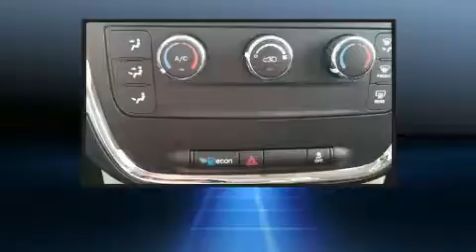2017 Dodge Grand Caravan CVP/SXT BLEU JAZZ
Prenez la route avec la Dodge Grand Caravan 2017. Cette fourgonnette 7 passagers offre toutes les caractéristiques et les options que l'on puisse désirer. Ce véhicule à traction possède une transmission automatique et un raffiné moteur 6 cylindres. Parmi les principales caractéristiques on retrouve des vitres à commande électrique, des phares à extinction temporisée, l'ouverture automatique de la glace du conducteur, un compte-tours, un ordinateur de bord, un afficheur de la température extérieure, essuie-glace arrière, et un régulateur de vitesse. L'habitacle propose de nombreuses solutions de rangement qui sont le reflet d'un souci élevé du détail. Dodge a mis la sécurité des occupants au coeur de ses préoccupations avec les équipements suivants: coussins gonflables à l'avant avec détecteur de poids du passager, rideaux gonflables pour protéger la tête, système antipatinage, système d'assistance au freinage, appuis-tête avant anti-coup de fouet, la mise hors de fonction du système d'allumage, et freins à disque aux 4 roues avec antiblocage. Le dispositif de stabilité électronique fait appel à des technologies de pointe qui rehaussent l'adhérence à la route. Passez dans notre salle d'exposition, nous vous trouverons le bon véhicule à bon prix, grâce à l'expérience et à l'empressement de toute notre équipe.